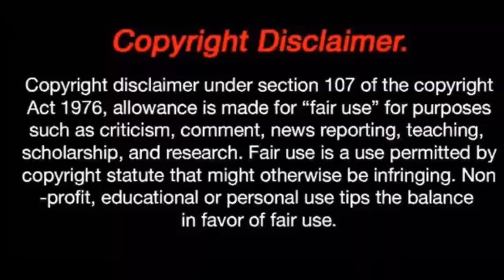This is Cleopatra Anime Figure is a WEIRD one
⭐Check out this FGO Cleopatra anime figure. This is the process of assembling an anime figure that I received from Japan. Anime figures vary from simple to elaborate in regards to assembly. Take care and be patient in assembling one. In this video I am assembling Cleopatra from FGO!

When you purchase an anime figure, you're actually starting a collection. Now you maybe thinking that all you need to do is put it together and find a spot for it but that isn't the case! Actually there is a lot that goes into own an anime figure and if you want to keep it as fresh as the day you bought it then are some things you need to know! So today I'm sharing some things that other Youtubers aren't telling you. We are talking about the other responsibilities of owning an anime figure, proper maintenance, cleaning, and so much more!

Character:  Cleopatra
Type:  Figurine
Height: 8"
Material:  ABS/PVC
Developer: Bandai
Theme:  Anime & Manga
Franchise: Fate Grand Order

TimeStamps:
00:25 - Reveal
01:00 -   Lore/Unboxing
05:37 - Assembly/Lore
13:30 - Final Thoughts